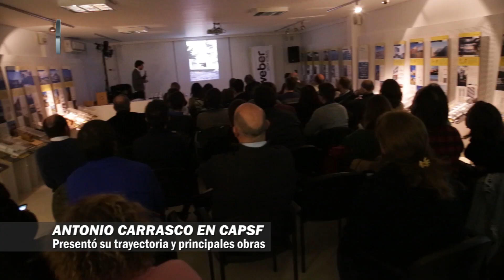Arq. Antonio Carrasco en CAPSF D1 - (04-08-19)